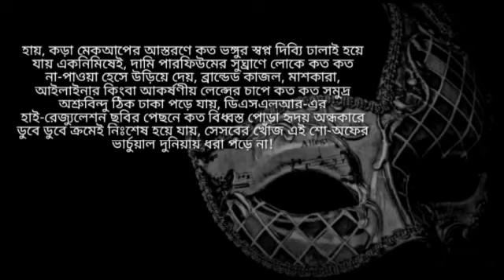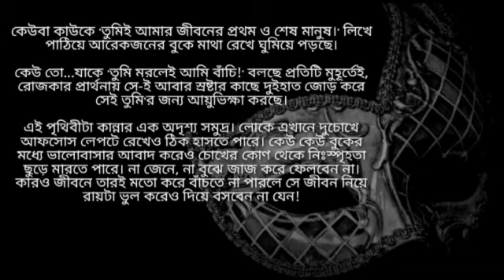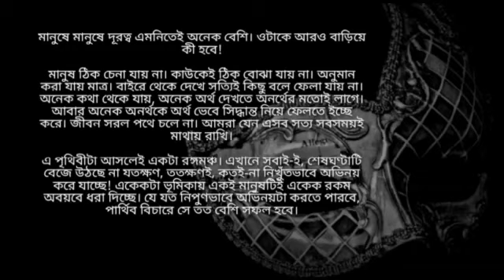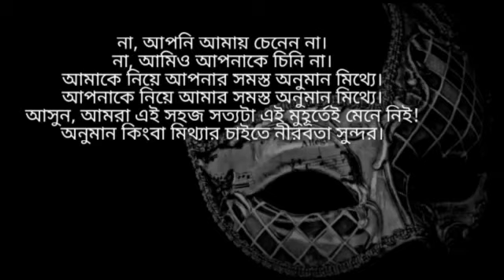প্রতিটি মানুষই একসময় | সুশান্ত পাল | পিংকী মণ্ডল (ভারত থেকে) | Sushanta Paul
কবিতা: প্রতিটি মানুষই একসময়
কলমে : সুশান্ত পাল
   কণ্ঠে: পিংকী মণ্ডল (ভারত থেকে)